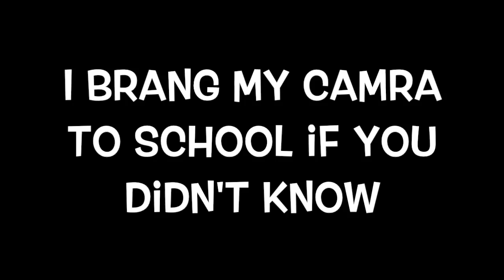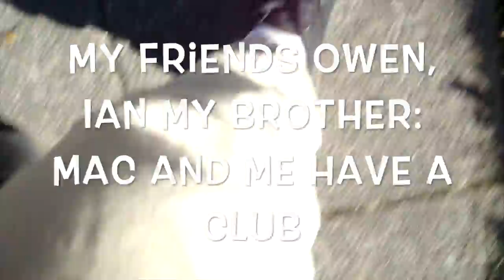A day at my old school